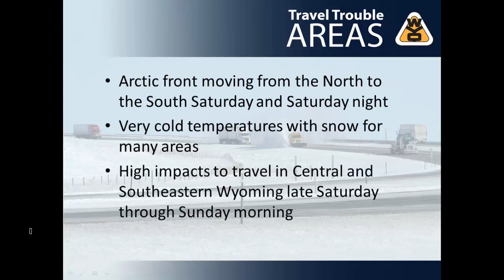WYDOT Weather Impacts For 10 13 to 10 15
An Arctic front will deliver snow and icy roads to all of Wyoming Saturday afternoon through early Sunday. Central and southeastern Wyoming will have highest impacts with poor travel conditions.